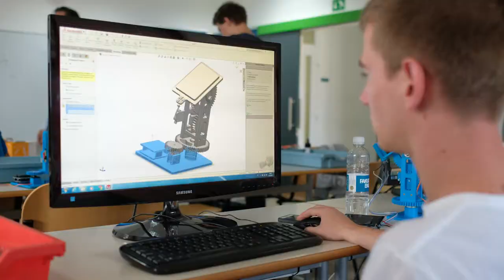POLETNI TABOR ENERGETIKE 2018 short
Poletni tabor energetike 2018 skupaj organizirata družba GEN energija in Fakulteta za energetiko Univerze v Mariboru (FE UM), kjer so poleg pestrega programa in strokovnega mentorstva dijakom omogočili tudi uporabo izbranih orodij in opreme. Tabor je potekal pet dni, med 27. in 31. avgustom 2018, v prostorih Inštituta za energetiko in Informacijskega središča GEN in v Vrbini v Krškem. Namen tabora je mladim navdušencem za tehniko omogočiti pridobivanje novih izkušenj, jih pritegniti k ustvarjalnemu delu in razvoju v svetu novih tehnologij.

Na delavnicah so pod mentorstvom izr. prof. dr. Sebastijana Semeta ter Marka Pezdevška s Fakultete za energetiko Univerze v Mariboru, Garsie Kosinca iz GEN energije ter Jureta Jazbinška iz Razvojnega centra energetike ZEL-EN izdelali vsak svoj delujoči model sončnega sledilnika. Ob izdelavi so v laboratorijih spoznavali široko paleto različnih tehnik, usvajali znanja s področij 3D načrtovanja, 3D tiskanja in programiranja mikrokrmilnika Arduino ter proučevali delovanje sončnih celic.

Video: Boštjan Colarič
Grafika: Miloš Radosavljević

GEN energija, Fakulteta za energetiko,
Poletni tabor energetike 2018,
Krško, 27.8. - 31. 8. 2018